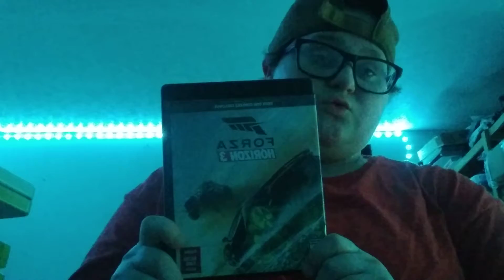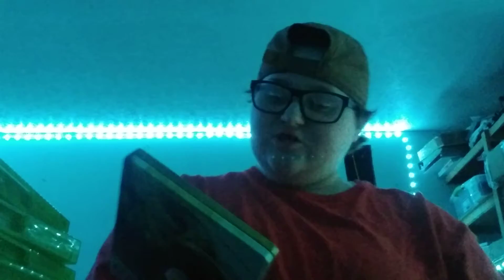Forza Horizon 3 Game Review